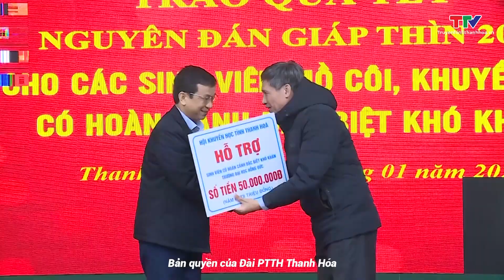Thời sự mới nhất: Công bố về quyết định thành lập Đảng bộ Thị trấn Thiệu Hóa | NSTH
Bản tin Thời sự cuối ngày 26/1/2024| NSTH